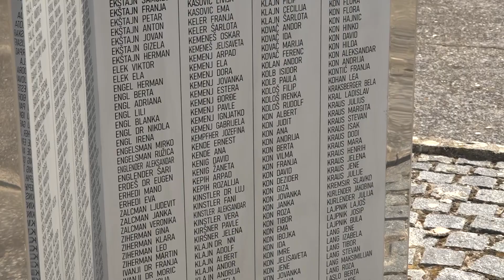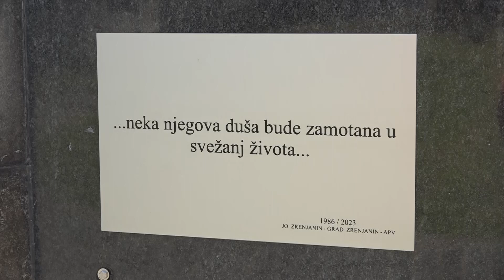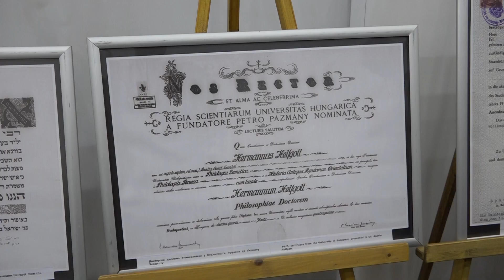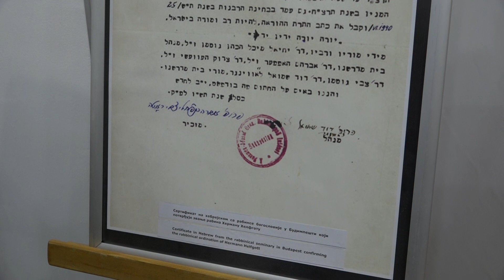JEVREJSKA OPŠTINA ZRENJANINA OBELEŽILA 82. GODIŠNJICU OD DEPORTACIJE JEVREJA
Jevrejska opština Zrenjanin obeležila je 82. godišnjicu od deportacije Jevreja. Tim povodom održana je komemoracija na Memorijalnom Jevrejskom groblju. U Malom slonu Narodnog muzeja Zrenjanin otvorena je izložba posvećena Hermanu Helfgotu, poslednjem zrenjaninskom Rabinu.